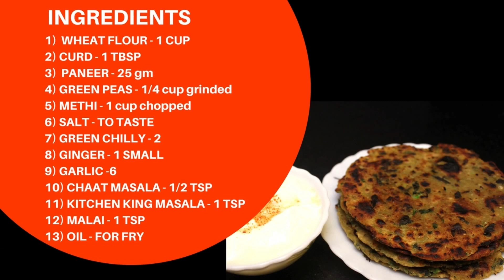Methi Paratha Recipe in Hindi | Methi Ka Paratha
Healthy breakfast Methi paratha is made with whole wheat flour and fenugreek leaves. बिना कड़वाहट सिर्फ 10 मिनट  में मेथी के पराठे बनाने का आसान तरीका  | Methi Ke Parathe Recipe in Hindi बिना कड़वाहट के मेथी के पराठे बनाने का आसान तरीका
INGREDIENTS :
1)  WHEAT FLOUR - 1 CUP
2) CURD - 1 TBSP
3)  PANEER - 25 gm
4) GREEN PEAS - 1/4 cup grinded
5) METHI - 1 cup chopped
6) SALT - TO TASTE
7) GREEN CHILLY - 2
8) GINGER - 1 SMALL
9) GARLIC -6
10) CHAAT MASALA - 1/2 TSP
11) KITCHEN KING MASALA - 1 TSP
12) MALAI - 1 TSP
13) OIL - FOR FRY

You will find one regular post of my recipe at 9 am on every Tuesday, Thursday and Saturday with easy & detailed methods & very helpful cooking tips in Hindi with English subtitles.

I use below items in my kitchen :
Pressure Cooker
Kitchen Weighing Scale
Non-Stick Pan
Food Processor
Oven - OTG
Microwave Oven
Rolling Board and Pin